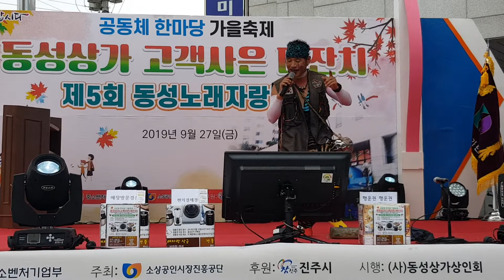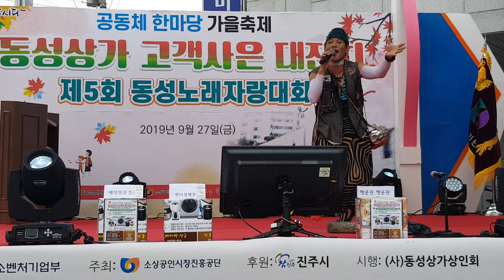공동체 한마음 가을축제! 동성상가 고객사은 대잔치! 제5회 동성노래자랑 개최! ​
-27일(금), 오후3시 동성상가 광장에서 노래자랑 경연대회 열려
공동체 한마음 가을축제! 동성상가 고객사은 대잔치 제5회 동성노래자랑이 열렸다. 지난 24일 예심을 거쳐 본선에 진출자들은 제각기 멋진 노래솜씨를 선보였다. 노래자랑 상품 및 경품행사 등 다양한 프로그램으로 익어가는 멋진 가을날을 수놓았다.